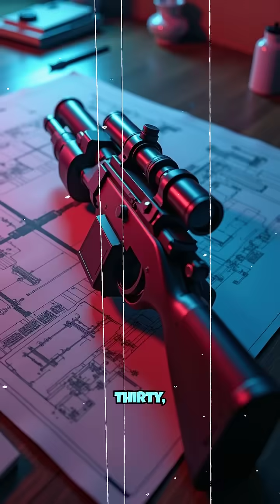Nazis Tried Shooting Around Corners, It Backfired!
They tried to bend a gun barrel and shoot around corners. Sounds like a movie trick, right? During World War II, Nazi engineers turned it into a real device, and the results were a shocking mix of innovation and disaster.

This short dives into the Krummlauf, the curved barrel attachment built for the Sturmgewehr 44. Designed with 30, 45, and 90 degree options and a periscope sight, it promised cover fire without exposing the shooter. In reality, bullets shattered, accuracy fell off a cliff, and the barrels wore out in as few as 100 rounds at extreme bends. Test reports warned of cracks and dangerous gas blowback, making the system more likely to harm its operator than hit a target.

00:00 – The Bent Barrel Myth
00:05 – Nazi Corner-Firing Experiment
00:15 – How The Krummlauf Worked
00:30 – Why It Failed Spectacularly
00:50 – Would You Pull The Trigger?
Question For YOU: If you could fire from perfect cover but risk the gun failing, would you take the shot or step into the open?